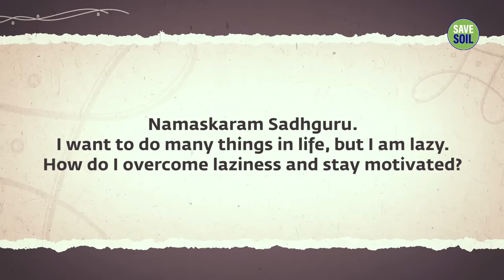1 Simple Way to Overcome Laziness & Stay Motivated | Sadhguru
Sadhguru explains how the power of inclusion and spiritual sadhana can help one stay motivated.

Inner Engineering

Sadhguru app